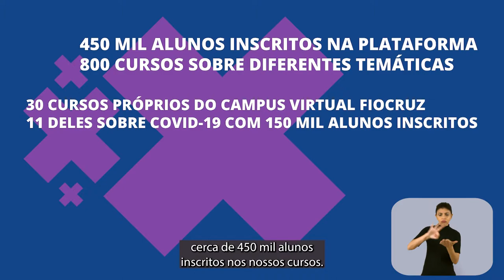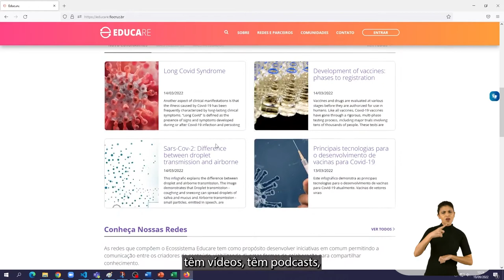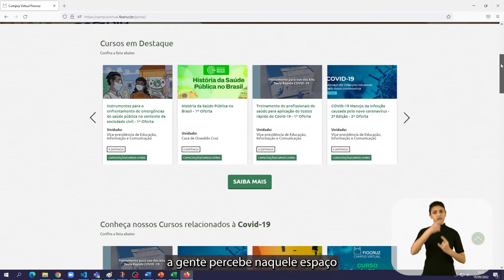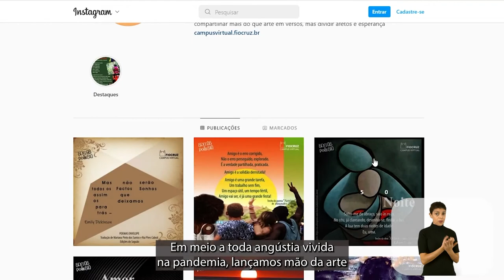Campus Virtual Fiocruz - aniversário de 6 anos - 27/9/2022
O Campus Virtual Fiocruz comemora 6 anos de criação em 2022. Para celebrar a data, publica um vídeo que rememora sua história e traz importantes depoimentos institucionais, destacando os cursos de Covid-19 que foram desenvolvidos no âmbito da pandemia, além de ressaltar a importância da parceria e do trabalho em equipe.